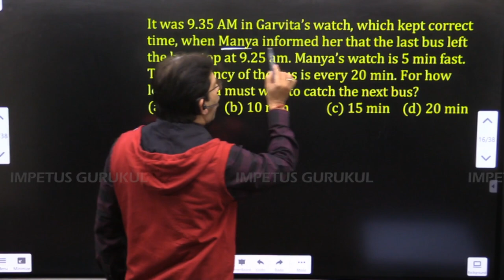It was 9.35 AM in Garvita’s watch, which kept correct time, when Manya informed her that ... 👇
It was 9.35 AM in Garvita’s watch, which kept correct time, when Manya informed her that the last bus left the bus stop at 9.25 am. Manya’s watch is 5 min fast. The frequency of the bus is every 20 min. For how long Garvita must wait to catch the next bus?
(a) 5 min (b) 10 min (c) 15 min (d) 20 min
Ans: a